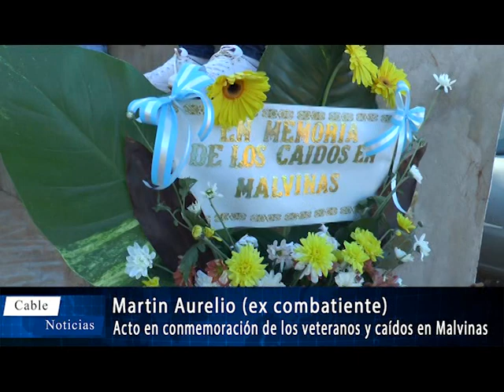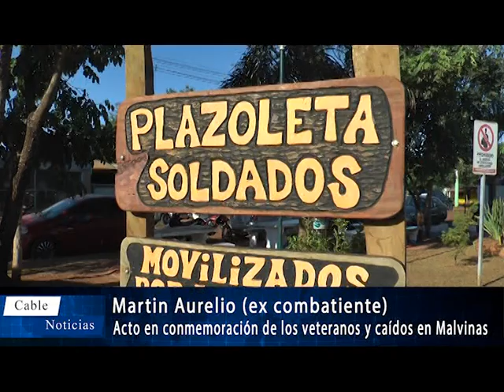Martin Aurelio (ex combatiente)